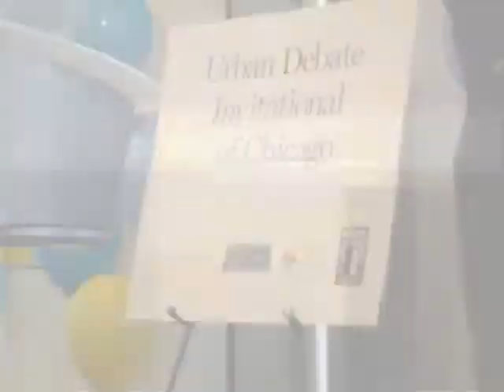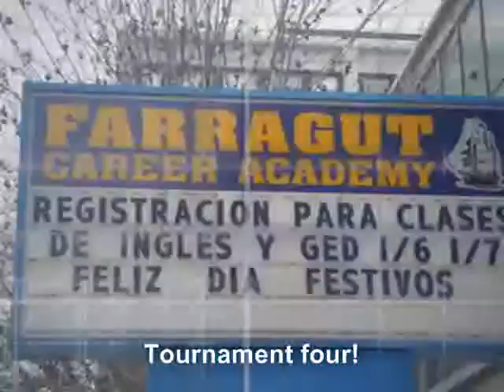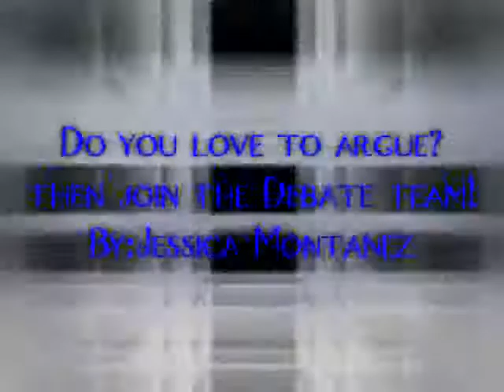Noble Street's debate team!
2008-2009 Noble Street College Prep Debate Team
Remember...98%